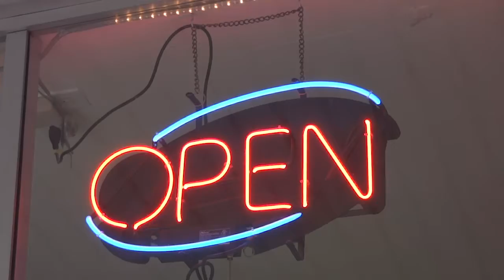Un curso bastante completo y super céntrico en Miami - Andrea Benavides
"Yo ahora tengo una marca en Lima y no podía darme el lujo de escaparme dos o tres meses, entonces me parecía que era perfecto, el lugar era super céntrico, Miami" Andrea Benavides, Directora de la marca Benavia, nos explica su e xperiencia tras haber cursado el programa Fashion Entrepreneurship 101: Building a Successful Brand.

Programa de ISEM dirigido a diseñadores emprendedores que deseen adquirir una visión 101 del negocio de la moda. El curso se fundamenta sobre tres pilares imprescindibles dentro de la industria: Negocio, Diseño y Marketing. Todo ello con el objetivo de ofrecer al alumno una visión completa de cómo funciona una empresa de moda.

Consulta toda la información sobre el Fashion Entrepreneurship 101: Building a Successful Brand Miami Program en nuestra web

También puedes seguir el día a día de ISEM a través de nuestras RRSS: